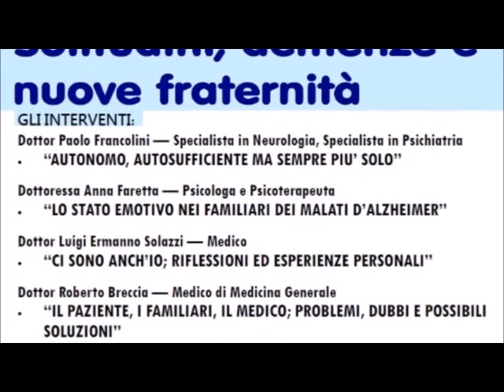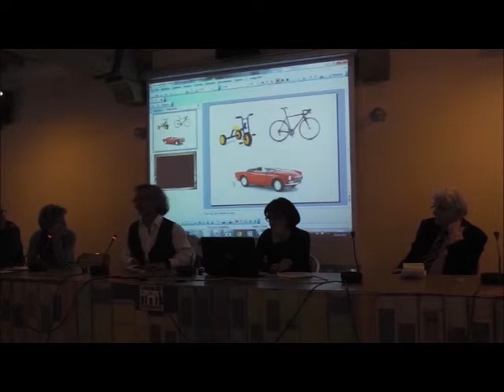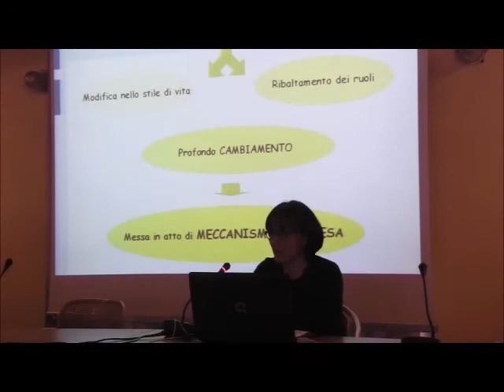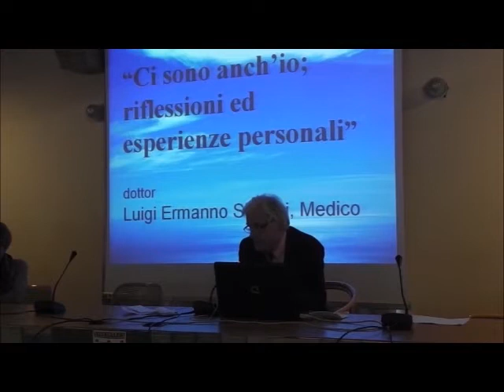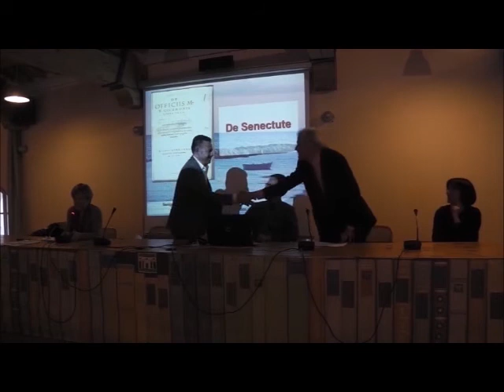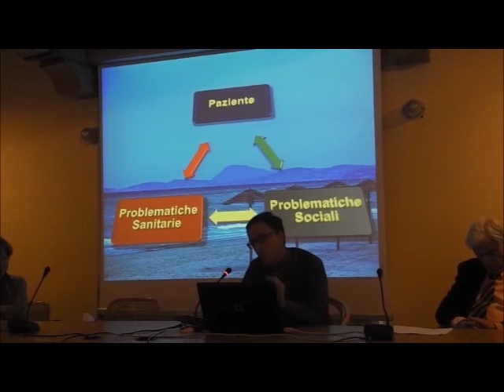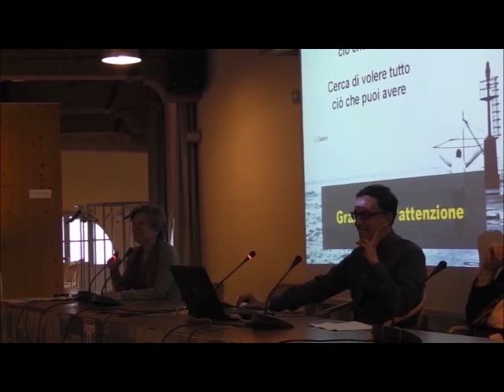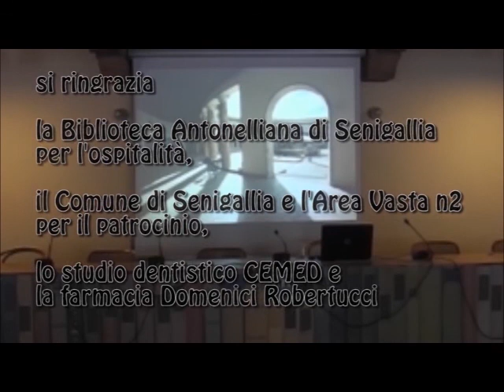Convegno 3° età, Senigallia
dottor Francolini, inizio: 8:17
dott.ssa Faretta, inizio: 47:59
dottor Solazzi, inizio: 1:01:40
dottor Breccia, inizio: 1:31:17

Coordinamento: Leonardo Badioli,
Moderatrice: dott.ssa Giuseppina Massi